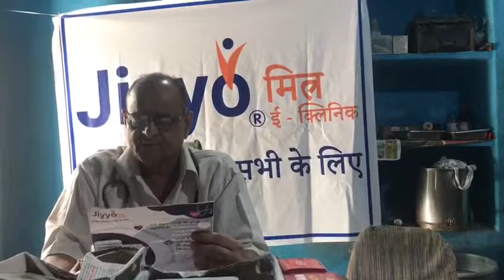Testimonial: Dr Vinod Kumar Mishra, BAMS, Village Kalyanpur, District Lalitpur, UP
Dr Vinod Kumar Mishra is talking about the benefits of Jiyyo Mitra e-Clinic to his patients and his clinic